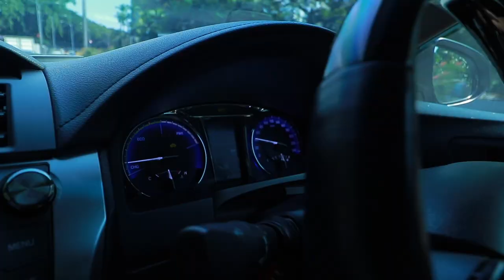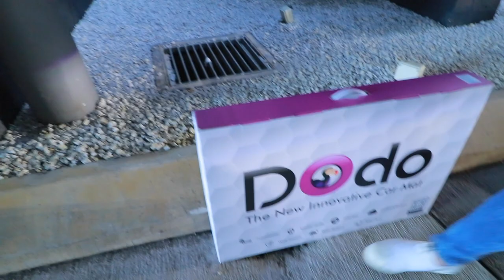DODOMAT 有奖竞赛得主！Prank 他一下也不错| Whelanchoy.com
想要购买dodomat吗？ 请点击一下链接